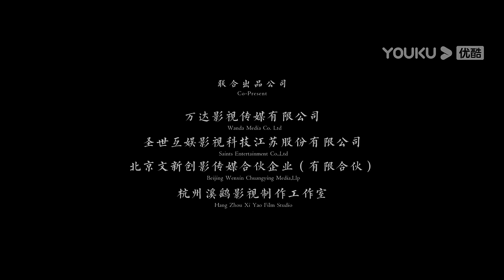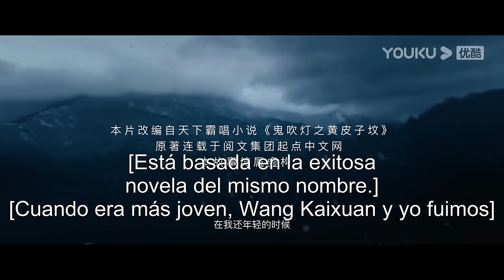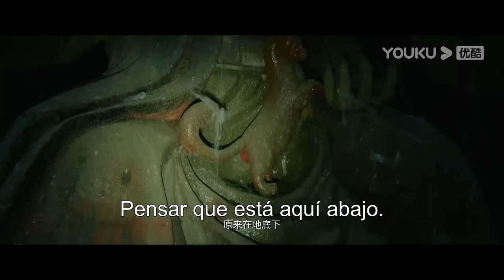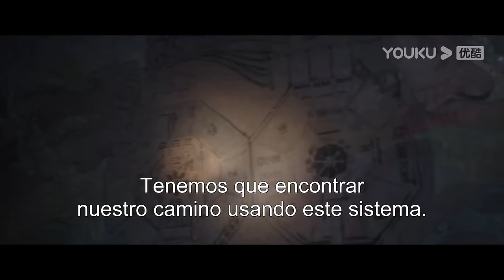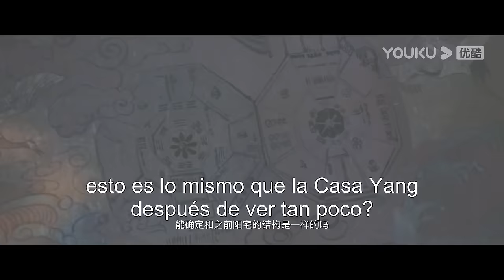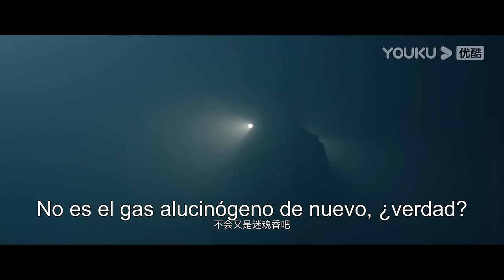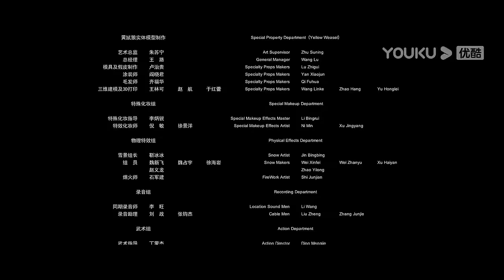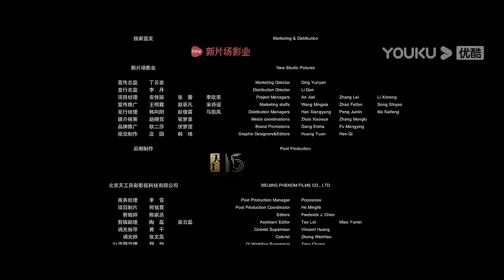Película SUB español [Mojin: La Tumba del Fantasma] | Accíon/Aventura/Horror | YOUKU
★Género: Accíon/Aventura/Horror
★Protagonistas: Zhou Cheng'ao / Yang Dongqi / Sun Yali / Zhao Zichong / Liu Chao / Wu Shuang / Yin Hang / Li Shuaishuai / Su Xiaoshen
★Director: Chen Juli

[Mojin: La Tumba del Fantasma] Hu Bayi y otros llegaron al campo del noreste de la ciudad. Para rescatar a los aldeanos enfermos, se unieron al cazador Lao Zhao para ir a la cueva del oso humano en la montaña para recolectar el antídoto. Inesperadamente, fueron atacados repentinamente por el humano. oso y obligado a huir al subterráneo Huang Huang. En la Mansión Pi, la Mansión Huangpi está llena de milagros e ilusiones. Hu Bayi y otros rompieron la superstición y los trucos, encontraron al verdadero asesino detrás de escena y finalmente escaparon del subterráneo. mansión para salvar a los aldeanos.